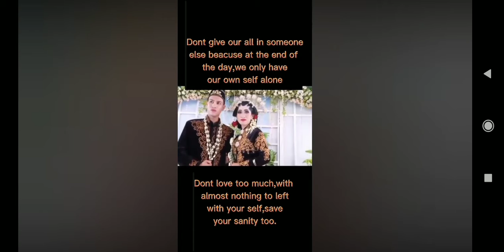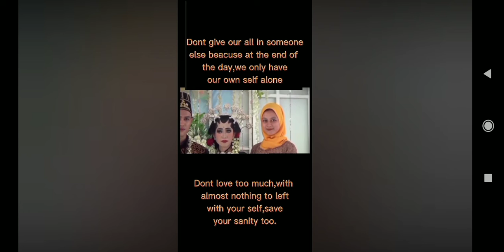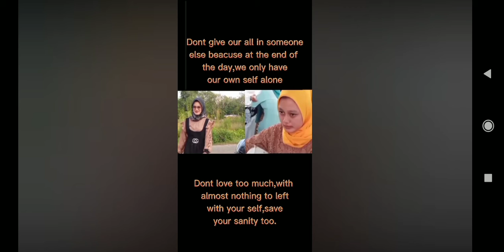Rina love story that breaks people's heart